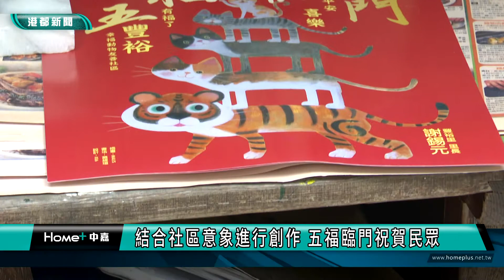自製春聯出爐|2022虎年限定 里長自製春聯萌翻天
2022虎年限定 里長自製春聯萌翻天

虎年要到了，三民區豐裕里的里長，繼去年的金鼠春聯後，一樣自己設計了精美的虎年春聯，除了和書法老師攜手合作，今年的作品更結合了社區意象，可愛逗趣又喜氣的模樣，讓許多民眾都跑來服務處領取。